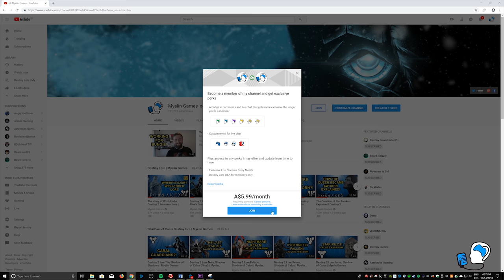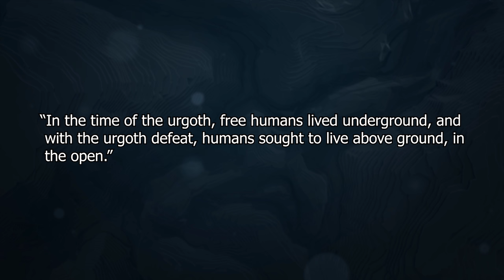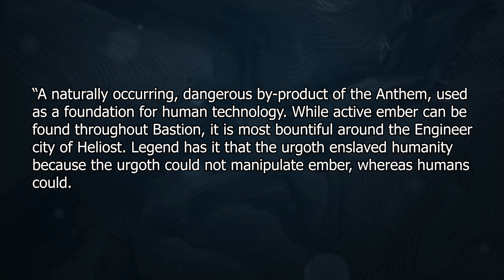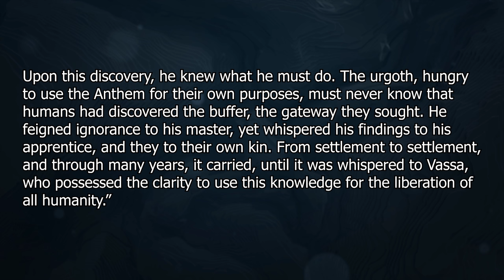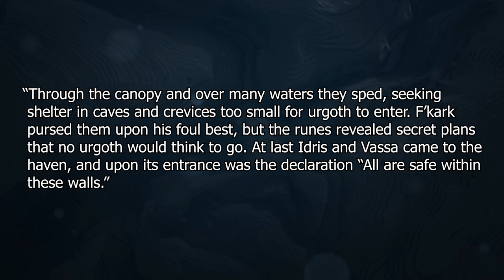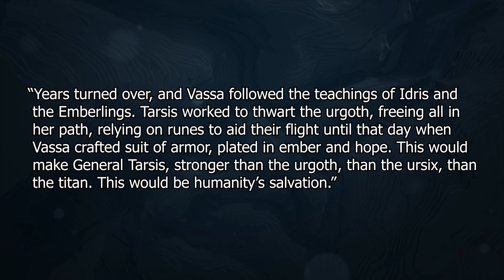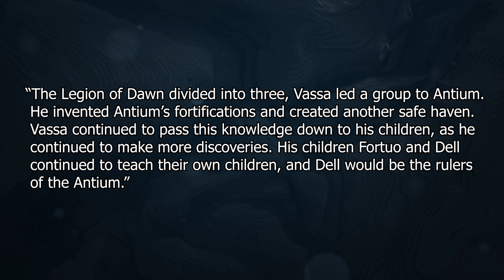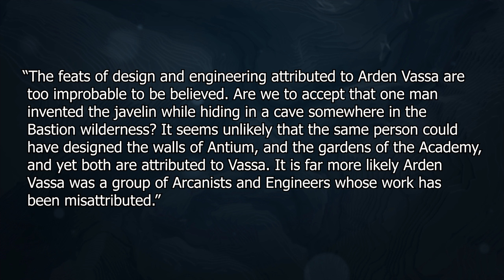How the first Javelin was created? Anthem Lore | Myelin Games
This episode:
Welcome to the latest Anthem Lore episode. In this episode we are discussing how the first Javelin was created by Arden Vassa and Idris. The first Javelin that formed the Legion of Dawn.

About Myelin Games:
Covering Destiny 2 and Anthem Lore! Come discover the lore behind your favorite Destiny 2 and Anthem characters, weapons, armour and events in Destiny! Occasionally, I upload other Game Lore videos so always feel free to provide suggestions.